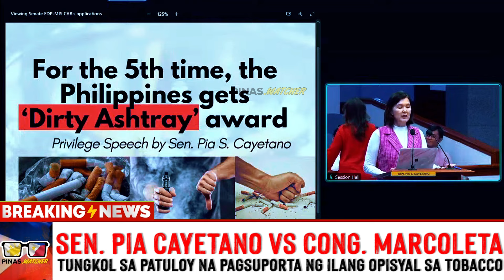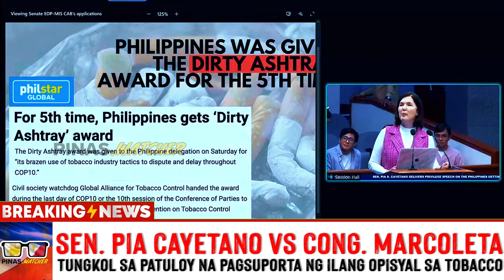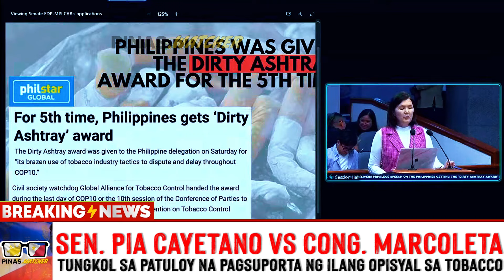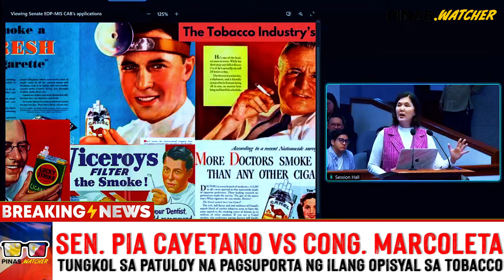JUST NOW! HALOS MAIYAK NA sa GALIT! Cong. MARCOLETA vs Sen. PIA CAYETANO tungkol sa TOBACCO ISSUE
Si Senador Pia Cayetano ay nagpahayag ng kanyang poot sa ilang mga opisyal ng pamahalaan na patuloy na sumusuporta sa mga pagpupulong sa ibang bansa tungkol sa tabako, at sinabi niya ang kanyang pagkadismaya sa hindi pagkilos ng ilang mga ahensya sa paglaban sa e-cigarette at sigarilyo na nagdudulot ng panganib sa kalusugan ng mga tao at kabataan. Gayunpaman, ipinahayag niya na sa kabila ng kanilang mga pahayag sa harap, ang ilang mga opisyal ng gobyerno ay patuloy na sumusuporta sa mga gawain na ito, na labis niyang ikinalulungkot.

Sa kanyang pagsasalita sa kongreso, tumugon si Kongresista Rodante Marcoleta sa mga sinabi ni Senador Pia Cayetano sa kanyang talumpati sa senado. Napakaagal na napuno ng galit si Kongresista Rodante Marcoleta at ipinaliwanag ang dahilan kung bakit sila nagpartisipa sa pulong tungkol sa isyu ng tabako at iba pang mga paksa.
Philippine News
Trending News
Balita
BongBong Marcos
PBBM - BBM
President BongBong
Sen Raffy Tulfo
Raffy Tulfo